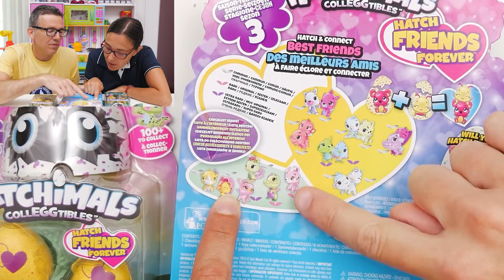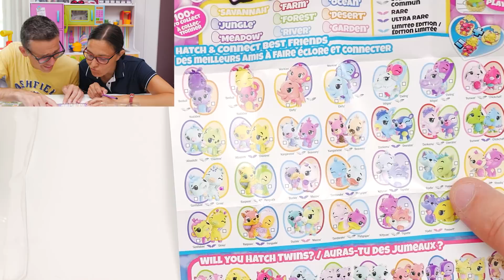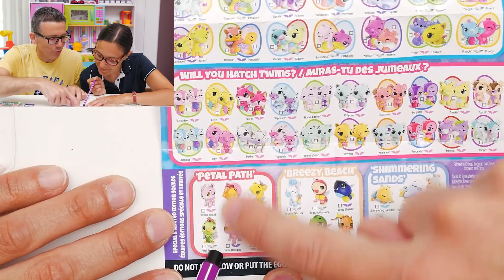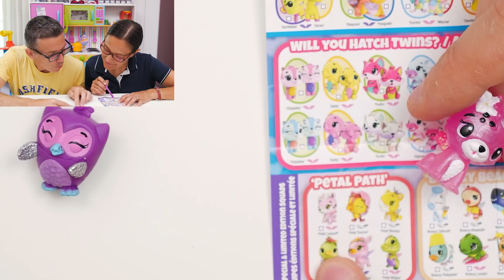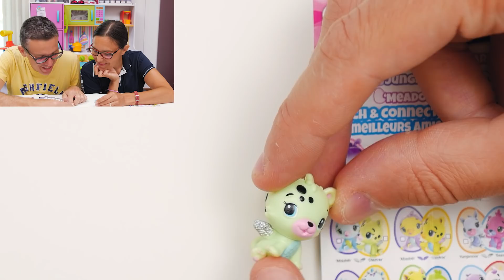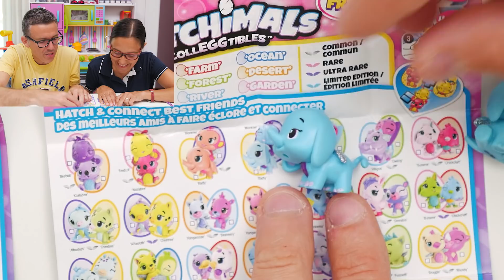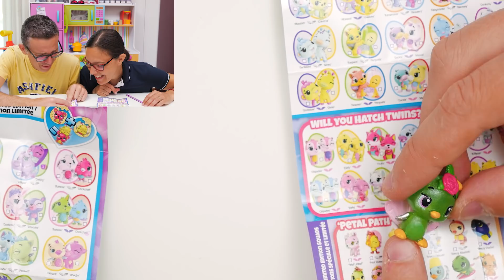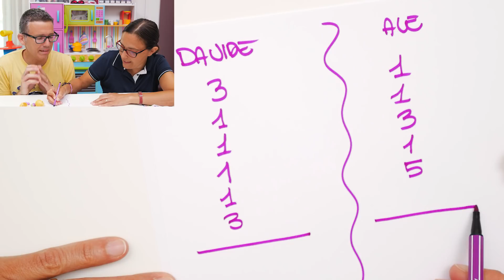HATCHIMALS COLLEGGTIBLES STAGIONE 3: Occhio ai Gemellini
Nuovi piccoli cuccioli adorabili per gli Hatchimals Colleggtibles di cui è appena uscita anche in Italia nei negozi la nuova serie 3, o meglio stagione 3.
Torniamo ad Hatchtopia dove ci aspettano grandi novità. La nuova collezione è dedicata all'amicizia con animaletti che possono mettersi in posa, dei fantastici gemelli che arrivano in coppia e che possono muovere la testolina e nuove squadra.

Anche le uova sorpresa da aprire cambiano colore e ora sono gialle.
Qui potete scaricare le istruzioni con il booklet con tutti i nuovi animali (sono oltre 100) da qui

E poi c'è anche l'applicazione degli Hatchimals Colleggtibles, la trovate cercando Hatchimals sul vostro app store, che è in italiano.

Fateci sapere qual è il vostro cucciolo preferito di questa nuova apertura e unboxing di coppia GBR!

Gli Hatchimals stagione 3 li trovate nei negozi di giochi oppure online con prezzo di seguito con 5 diversi formati